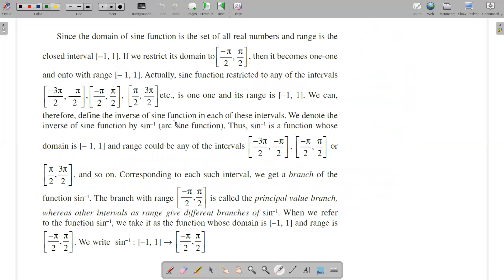inverse of sine function | in Malayalam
Math Online | NCERT XII Solutions | Chapter 2 - Inverse Trigonometric Functions | 2.2 Basic Concepts | inverse of sine function | in Malayalam

We provide live interactive online math class with the best faculty   at an affordable price

 for 10 th,11th,12th STATE and CBSE students at the comforts of your home.

Recorded video of each topic/question discussed will be available to students for later reference along with class notes in PDF form.

and submit your details.